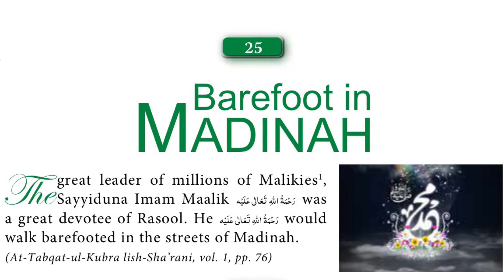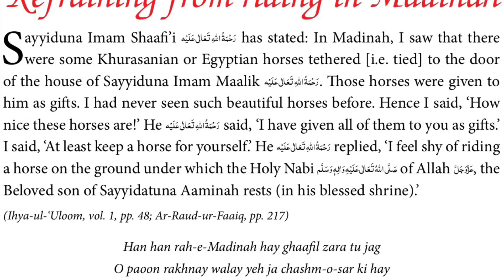Parable # 025 , 026 , 027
*Barefoot in Madinah
*Beholding Holy Rasool صلى الله عليه وسلم every night
*Refraining from riding in Madinah

Playlist Introduction

130 Parables of devotees of Rasool صلى الله عليه وسلم

39 parables are about the people who humbly visited Madina Munawwara
12 parables are about Imam Malik’s Love for Beloved Rasool صلى الله عليه وسلم and Madina
42 parables are about the people who went for pilgrimage
04 parables are about the Islamic Sisters Love for Beloved Rasool صلى الله عليه وسلم and Madina
17 parables are about the Sunni Islamic Scholar's Love for Beloved Rasool صلى الله عليه وسلم and Madina
07 parables are about the JINS
09 parables are about the Animals.